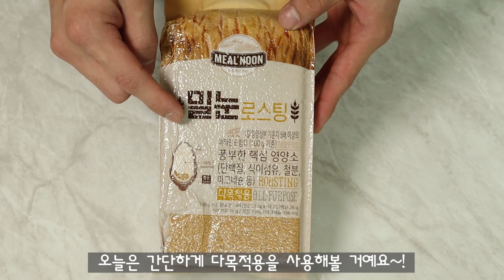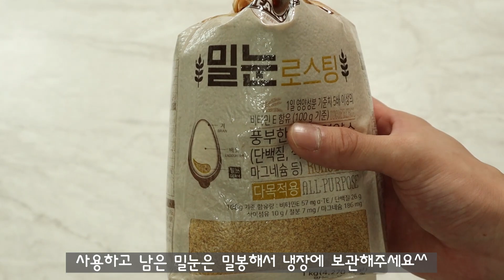초콜릿 아이스크림 스쿱쿠키 만들기 - Chocolate Ice cream Scoop Cookies Recipe l 호야TV - ASMR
자세한 레시피와 만드는 방법 ▼▼▼
좋아요 와 구독은 콘텐츠 제작에 큰 힘이 됩니다:)
안녕하세요:) 호야입니다
오늘은 아이스크림 모양의 초콜릿 칩 스쿱 쿠키를 만들었어요~
꾸덕한 쿠키 반죽을 아이스크림 스쿱으로 모양을 잡고 오븐에서
구워주면 신기하게도 모양이 흐트러지지 않고 진짜 아이스크림 모양 그대로 구워져요.
그리고 최근에 새로운 재료가 하나 생겼어요~!
여러분 밀눈이라고 들어보셨나요?
쌀에 눈이 있듯이 밀에도 눈이 달려 있어요~!
밀눈 로스팅은 밀눈만 모아서 1차 가공되어 나오는 제품이에요.
1kg의 밀눈을 만들기 위해 무려 50kg 정도의 밀가루가 필요하다고 해요~
사용법은 밀가루의 10%~20% 정도를 밀눈을 대신해서 사용할 수 있어요.
오늘 만든 스쿱 쿠키는 밀가루의 15%를 아몬드 분말 대신 밀눈으로 사용해서 만들었어요.
밀눈은 아몬드 분말 대신 사용하기 좋다고 해요.
밀가루보다는 식감이 거칠고 입자가 굵은 편이에요.
직접 사용해보니 아몬드 가루에 비해서 기름기가 적고 고소해서 여러 가지로 활용하기 좋을 거 같아요.
밀눈으로 간단한 쿠키, 마카롱이나 다쿠아즈를 응용해 만들어 보면 좋을 거 같아요.
궁금하신 점은 댓글로 남겨주세요 저는 더 맛있는 레시피로 찾아뵙겠습니다.
감사합니다.

☆사용한 재료

버터 - 엘르앤비르 고메버터 (무염)
코코아 - 발로나 코코아파우더
슈가파우더 - 꼬미다
밀눈 - 대한제분
초코칩 - 선인

초코 스쿱쿠키 4cm 스쿱 18개 분량

바닐라 익스 트렉 5g
박력분 260g
밀눈(다목적용) 36g (아몬드분말로 대체 가능)
코코아 분말 36g
초코칩 180g

1. 무염버터를 거품기로 부드럽게 풀어주고 슈거파우더를 섞어주세요
2. 바닐라 익스 트랙을 넣고 가볍게 섞어주세요
3. 박력분, 밀눈, 코코아 분말을 체 쳐 넣고 주걱으로 가볍게 섞어주세요
4. 반죽이 적당히 섞이면 초코칩을 넣고 가루가 보이지 않을 때까지 섞어주세요
※완성 반죽 충분하게 섞어주어 쫀쫀한 느낌이 나야 해요~!
5. 아이스크림 스쿱으로 반죽을 떠서 꾹꾹! 눌러 담아 주세요
6. 오븐 팬에 적당한 간격을 두고 패닝해주세요
※패닝할 때 스쿱머리부분을 팬에 딱 붙여주고 손잡이를 한 번만 눌러 패닝해주세요~!
7. 우녹스 기준 145도 15분간 구워주세요
8. 구워진 쿠키는 팬체로 10분 식혀주고 냉각판으로 옮겨주세요
＊완성된 쿠키는 식으면 겉은 바삭하고 속은 촉촉해요~!
스쿱 쿠키는 완전히 밀봉해서 냉장에서 하루 숙성시킨 후 차갑게 드시는 게 가장 맛있어요^^
보관은 냉장 10일 정도 냉동에서 2개월 정도 보관 가능해요~!

☆Ingredients

Chocolate Chip Ice cream Scoop Cookies

180g Unsalted butter
90g Sugar Powder
5ml Vanilla extract
260g Cake flour
36g Meal'noon
36g Cocoa powder
180g Chocolate chip

Chocolate Scoop Cookies

Prevent unauthorized theft of this video and reloading of secondary edits.

본 영상은 대한제분에서 밀눈 제품을 제공받아 제작된 영상입니다.